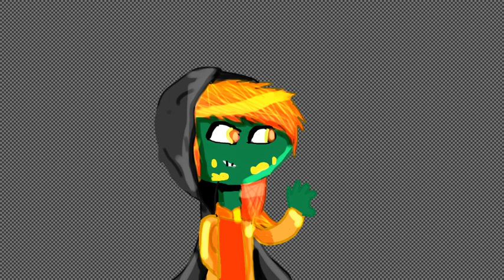speed edit cause finals suck